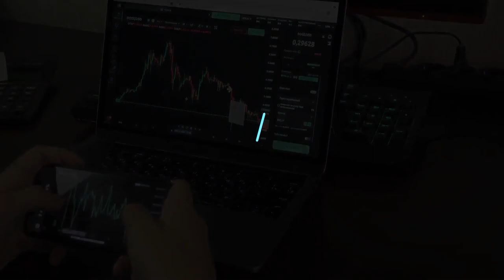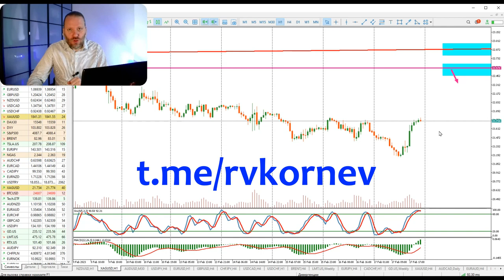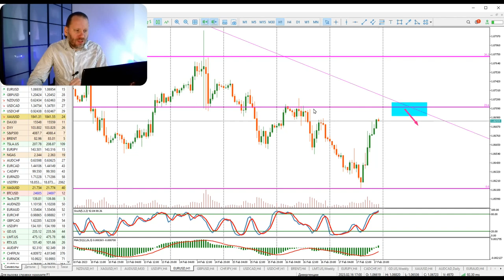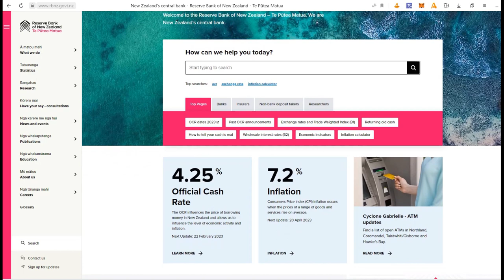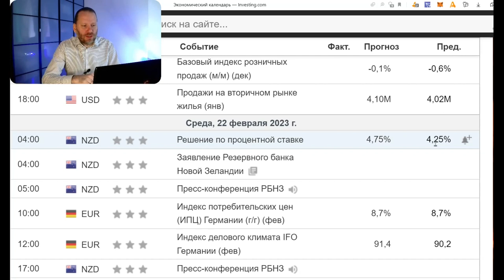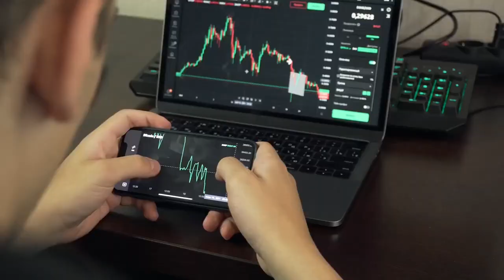КАК ЗАРАБОТАТЬ НА НОВОЗЕЛАНДСКОМ ДОЛЛАРЕ? Роман Корнев Обзор 20.02.2023 | AMarkets